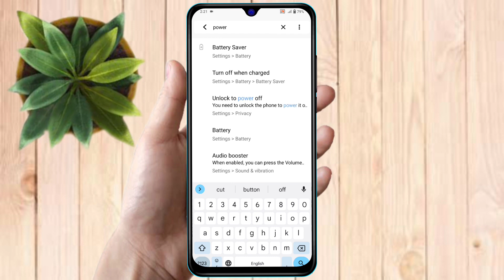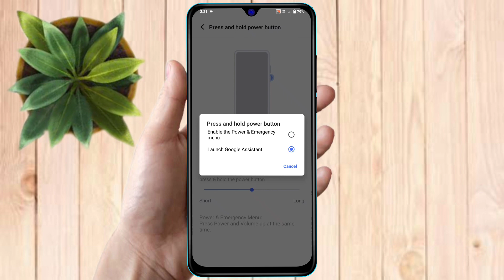how to switch off redmi a2+, redmi a2 plus switch off kaise kare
redmi a2+ switch off kaise kare,
how to switch off redmi a2+,
redmi a2 plus power of kaise kare,
redmi a2 plus ko switch off kaise kare,
redmi a2+ how to switch off,
redmi a2+ mobile switch off kaise kare,
redmi a2 plus switch off,
how to power off redmi a2+,
redmi a2+ power off,
redmi a2 plus off kaise kare